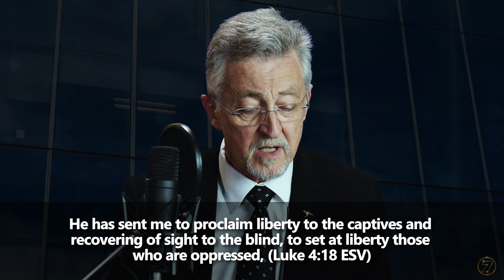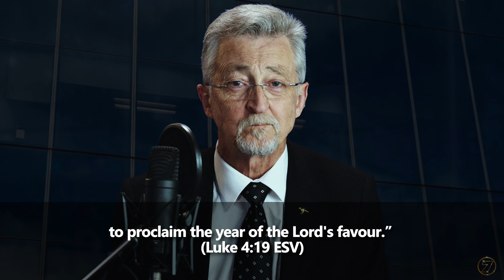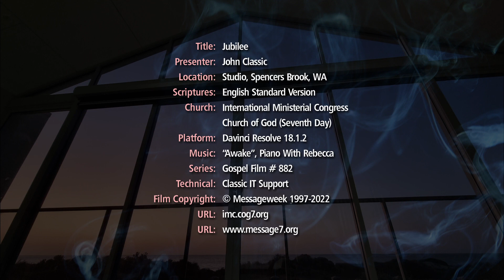Jubilee - Release, Liberty and Recociliation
Celebrating a Golden Jubilee of 50 years is a significant milestone, especially for its universal liberty and reconciling nature - freedom from enslavement and oppression to a life of grace and truth.